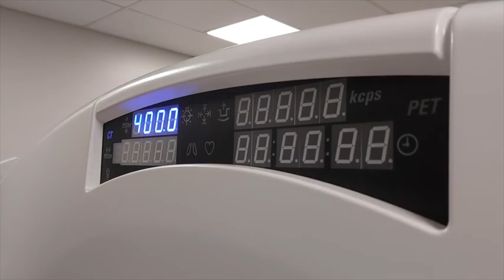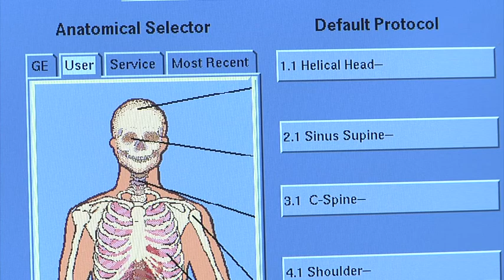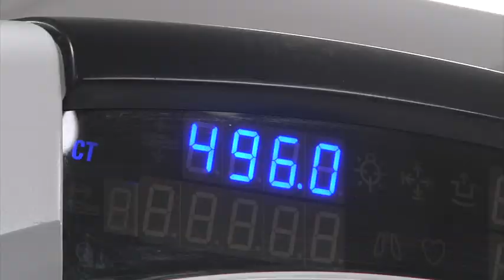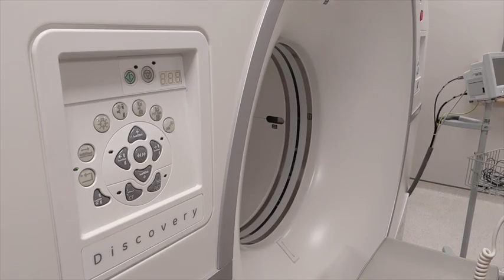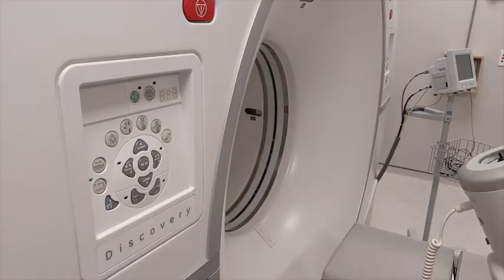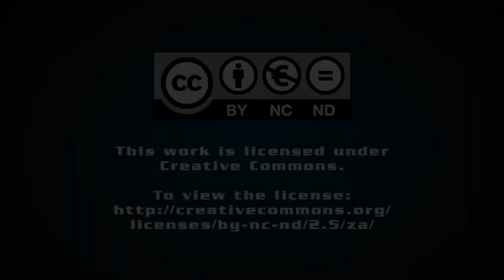DRS unveils dedicated CT/PET scanning facility in Alberton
Diagnostic Radiological Services (DRS) has unveiled its dedicated computer tomography/positron emission tomography(CT/PET) scanning facility in Alberton, which is currently the only one of its kind in the Johannesburg South region.